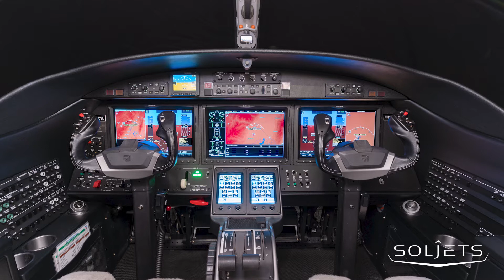CJ3+: The Game-Changer in Aviation Tech You Can't Miss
Don't miss out on this incredible journey into the world of CJ3+ and aircraft excellence.

Soljets.com